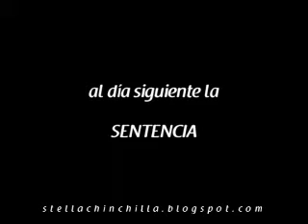Juicio a Diego Bolaños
Sigue el Ministerio de Seguridad perdiendo juicios por arrestos indebidos, aquí el de Diego Bolaños, de la comunidad de Grecia, profesor de religión, ciudadano ejemplar. El policía en su testimonio dijo que lo había ofendido con improperios.